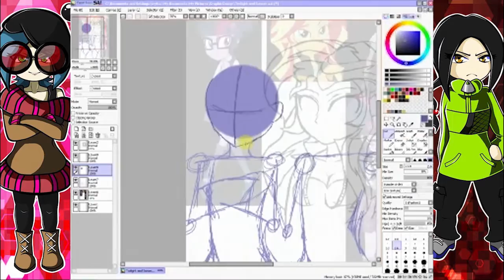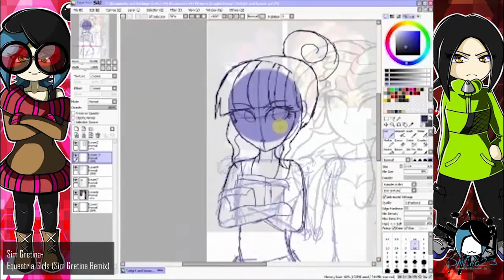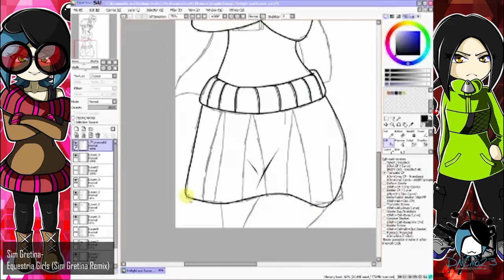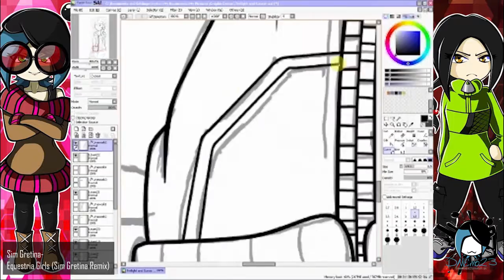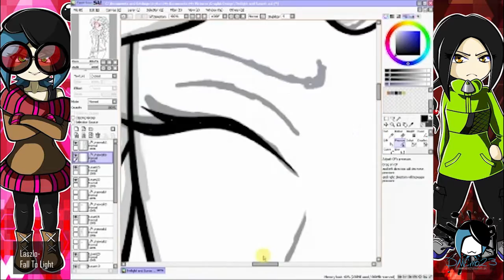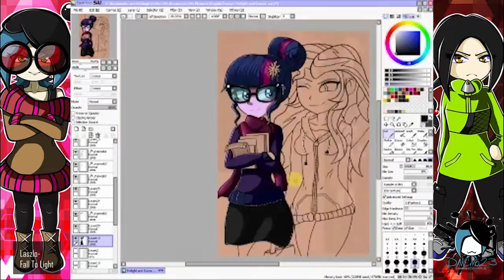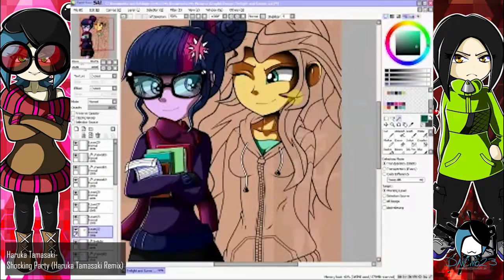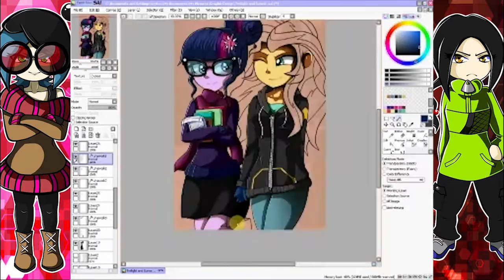[Speed Paint] MLP EQG:Twilight and Sunset